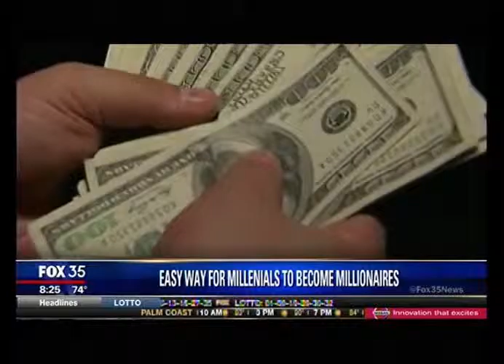How Millennials can become Millionaires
Joe Bert (The Oracle of Orlando®) Discusses how Millennials can become Millionaires on Fox 35 Orlando.

-Web Disclosures

-Privacy Statement